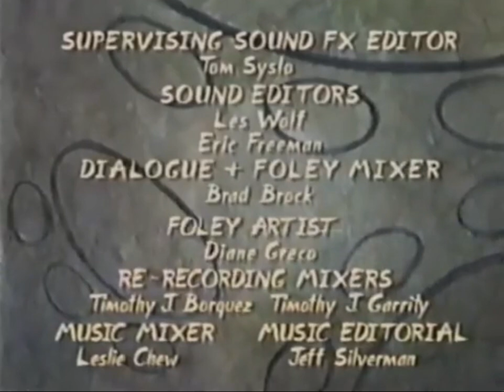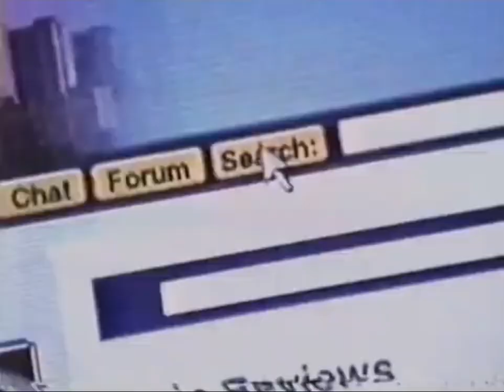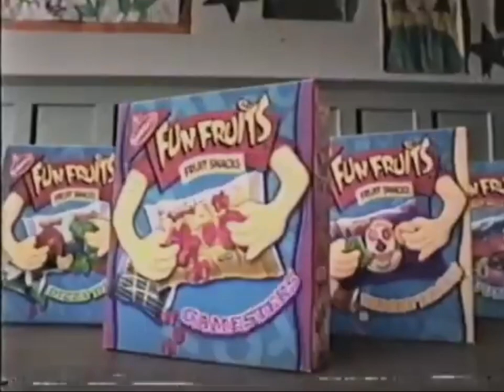NICKELODEON's Spongebob's Nicktoon Summer Splash COMMERCIAL BREAK #2 (2001)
Recorded Before Cat Dog

Recorded Date: August 10, 2001

0:02 - Nickelodeon's Spongebob's NickToon Summer Splash Split Screen Credits - CatDog "Voice Swap"
0:50 - NewRoadRunner Commercial
1:21 - Chrysler Commercial
1:51 - Spy Kids TV Spot
2:06 - Fun Fruits Commercial
2:21 - Gatorade Commercial Greekian Sports
3:04 - SEARS Commercial
3:51 - NVP Promo: Dream - This is Me
4:25- Nickelodeon's Spongebob's NickToon Summer Splash Bumper - CatDog "Time"